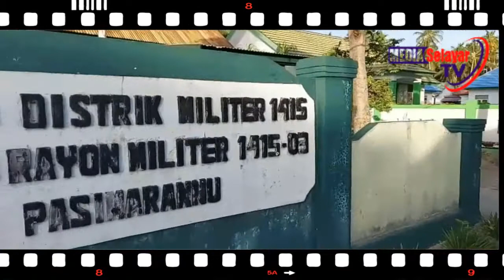Intip Kehidupan Nelayan Penemu Drone" Milik Asing Di Pulau Bonerate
Ditemukannya benda asing di perairan laut pulau Bonerate menarik perhatian publik. Awalnya benda tersebut dikira sejenis rudal yang masih aktif. Namun kemudian, benda tersebut dinyatakan sebagai drone laut milik China seperti diberitakan sebelumnya.

Dari hasil konfirmasi, benda mirip rudal tersebut pertama kali ditemukan oleh Saehuddin nalayan asal Desa Majapahit, Kecamatan Pasimarannu, Kabupaten Kepulauan Selayar, sepekan lalu.

Ini Cerita Saehuddin Saat Temukan Benda Asing Mirip "Rudal"
Informasi Utama Tentang Selayar Sulawesi Selatan